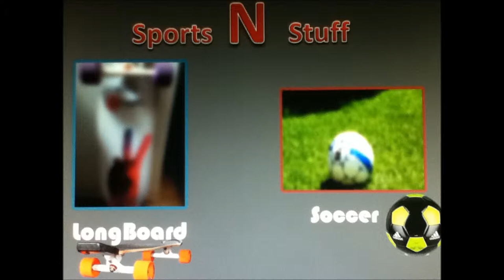Soccer | Short and Sweet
A quick little video I made after Canada day of some keep ups and tricks.
P.S. sorry I didn't make a Canada Day video got too busy and ran out of time. Hope this makes up for it :D